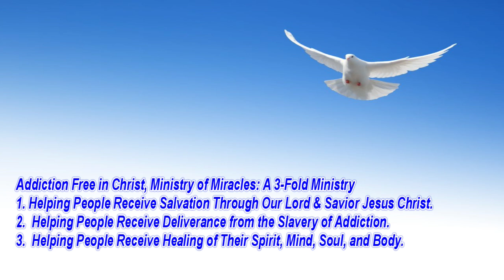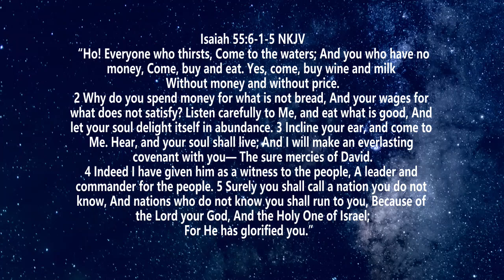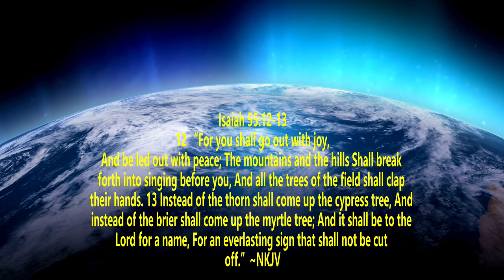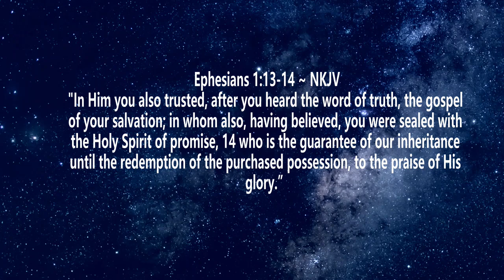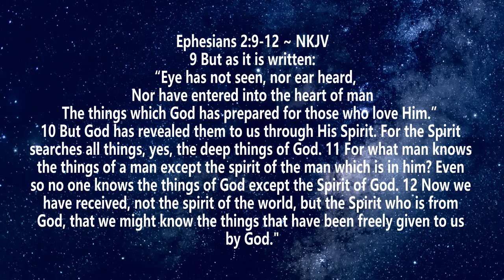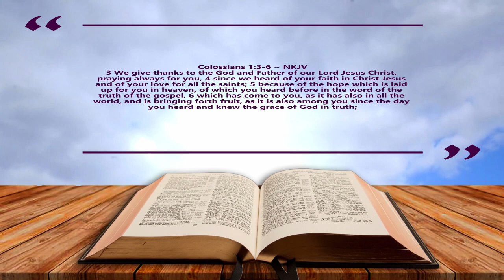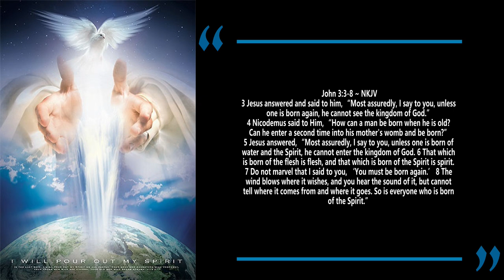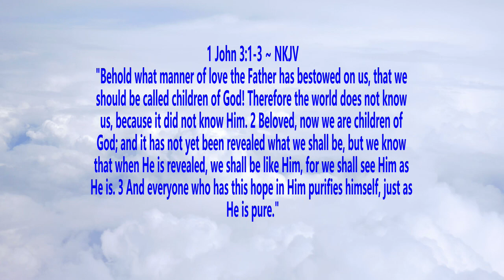How God Thinks About You